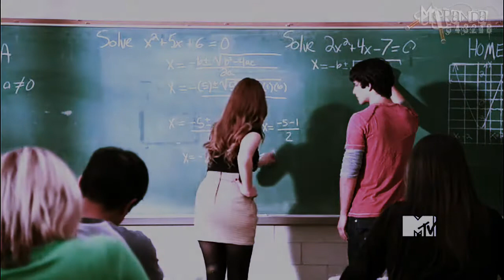Multifandom|Crack Video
Lola gave me the idea of making a funny video. Since I was bored, I decided to make one just for her:D
I know some parts may not be funny but to me they are:)
So, please, enjoy;D

Fandoms: Scream 4, Supernatural, The Vampire Diaries,  The Hangover, and Teen Wolf